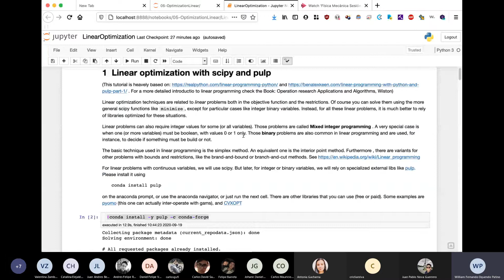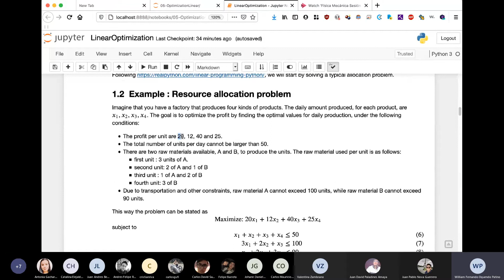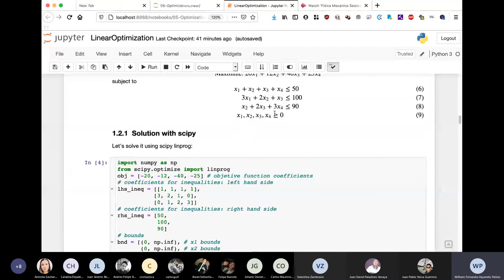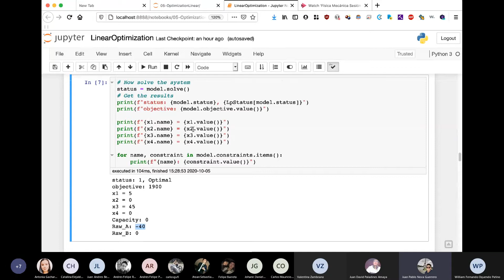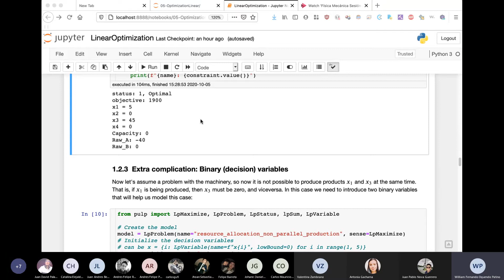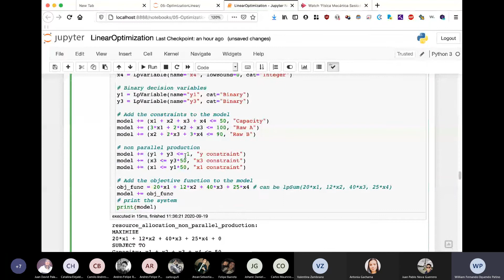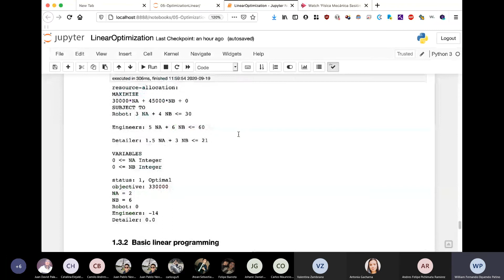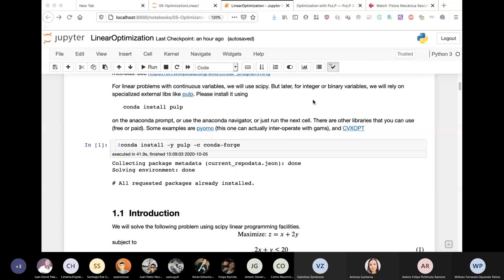Python Dia a Dia Intro Programacion Lineal